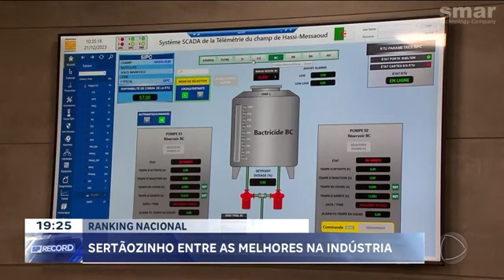TV Record RP - Indústria Nova Smar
Sertãozinho é uma das 10 melhores cidades do Brasil para se fazer negócios na indústria; é a única cidade do estado de São Paulo que aparece nesse ranking. Sertãozinho tem mais de 600 indústrias, que empregam mais de 25 mil pessoas; entre os fatores analisados no estudo, estão geração de empregos, exportação e renda do trabalhador.

Cadastre-se em nossa Website para ter acesso a informações, documentos e newsletter